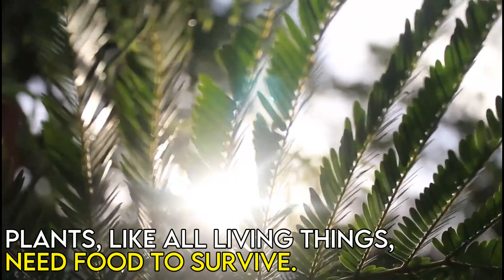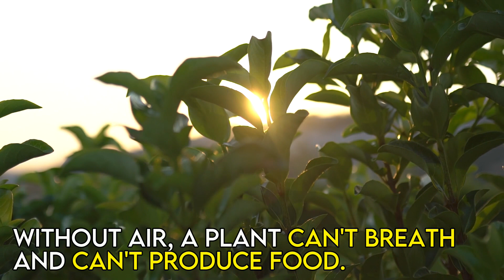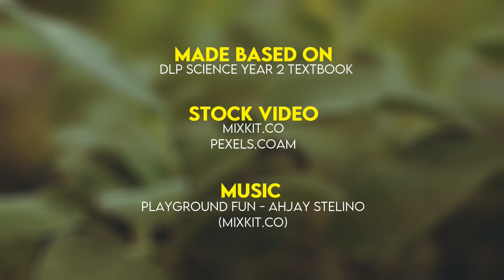Basic Needs for A Plant's Growth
Did you know, that plant doesn’t just use air to breath but also for something else?

This video will discuss not just how are air use by the plants but also what is needed by plants to grow healthily.

This is the first time I am using my own voice for video, it’s a little bit awkward.